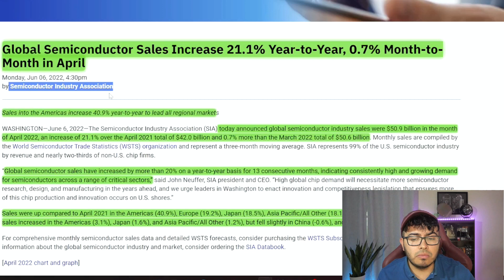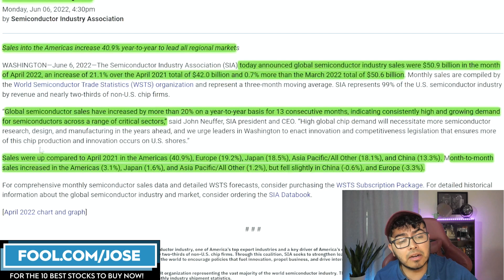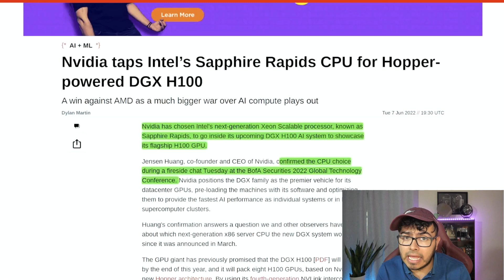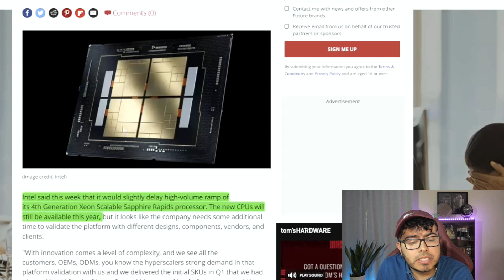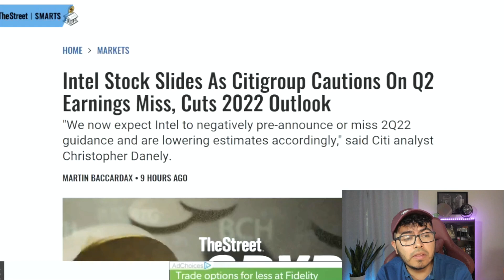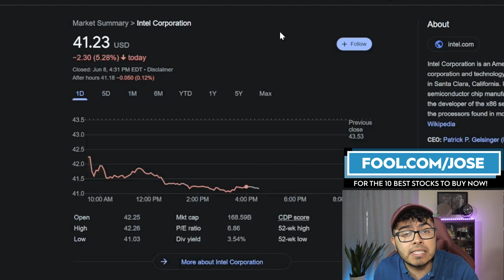Why Your Favorite Semiconductor Stock Price Is Down!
Why Your Favorite Semiconductor Stock Price Is Down! Intel Stock Price is down big similar to other chip stocks like AMD Stock price and Nvidia Stock price. Is it time to buy Intel Stock price or sell INTC Stock News?

I have a position in $AMD $NVDA